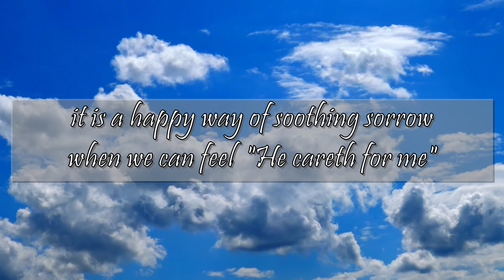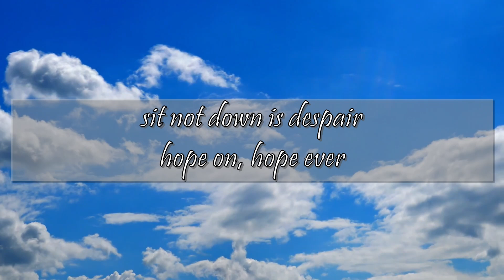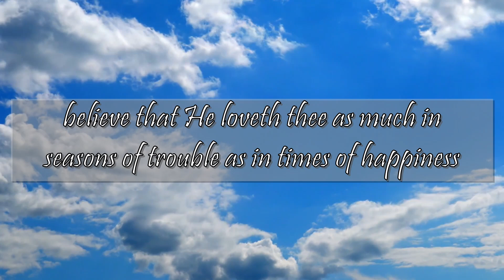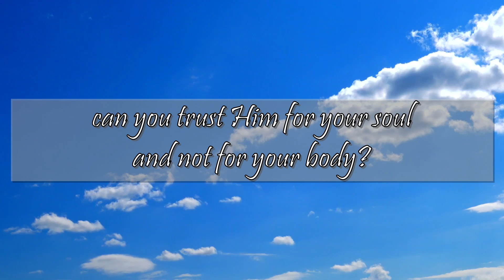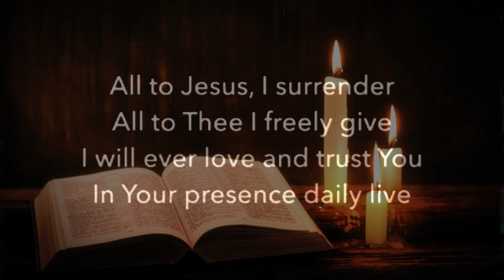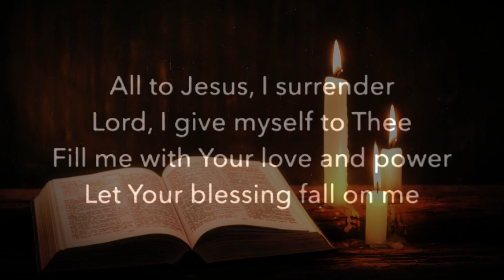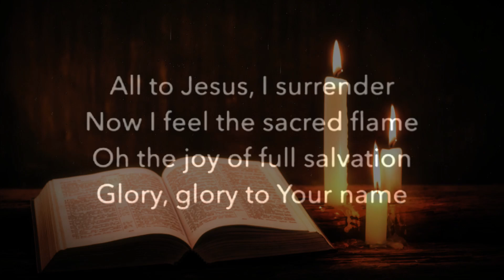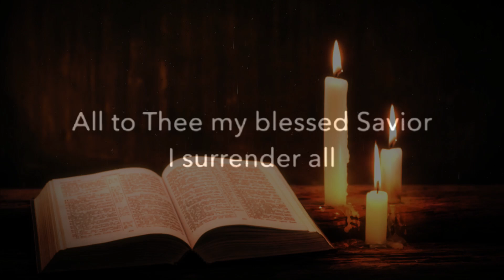In the Hand of a Gracious God - 1 Peter 5:7 / Charles Spurgeon